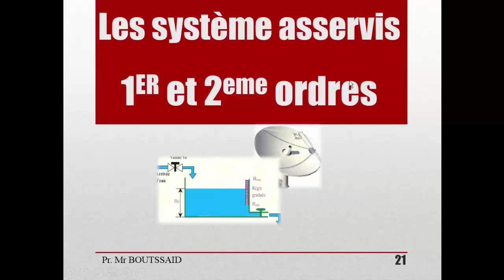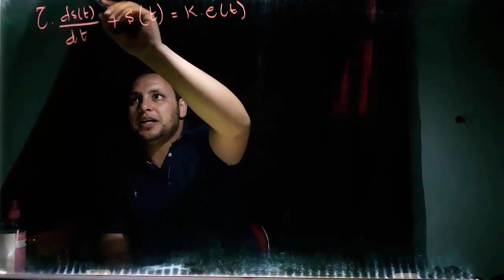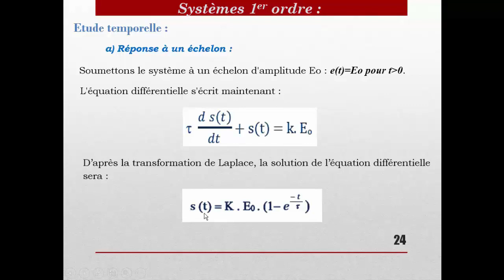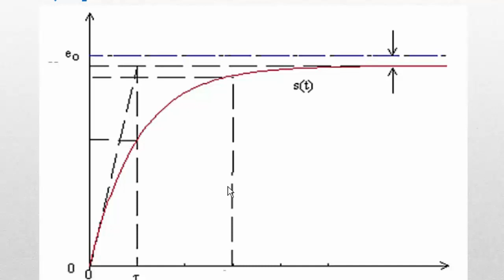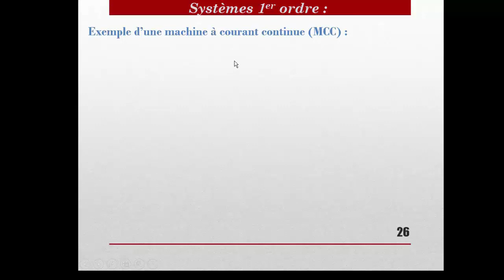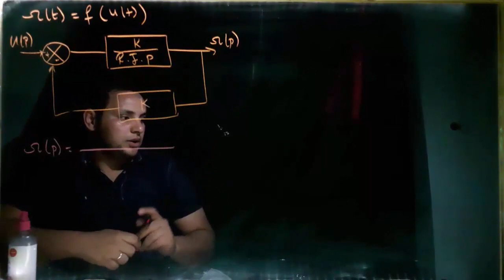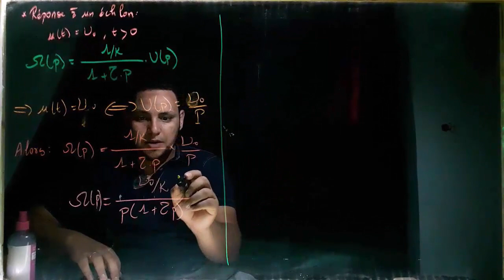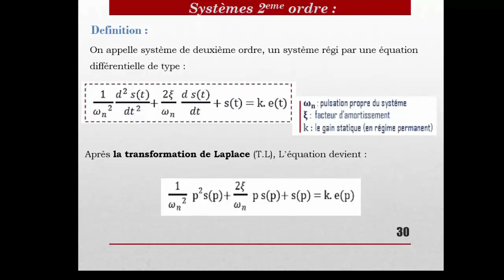systèmes asservis 1 er ordre الدارجة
asservissement
système asservi première ordre
régualtion et asservissement
automatique 1
introduction à l'automatqiue
système asservi